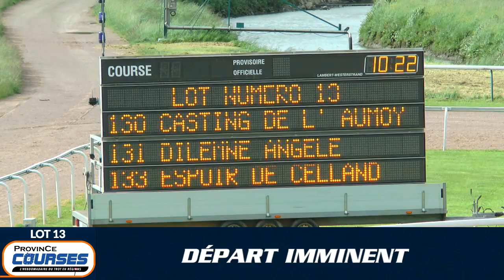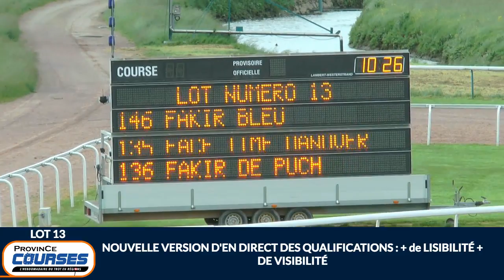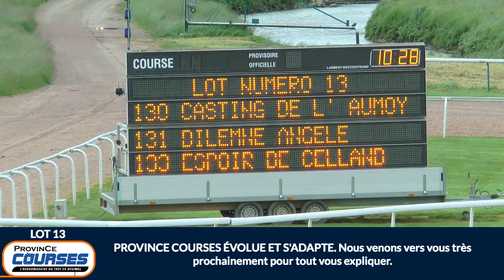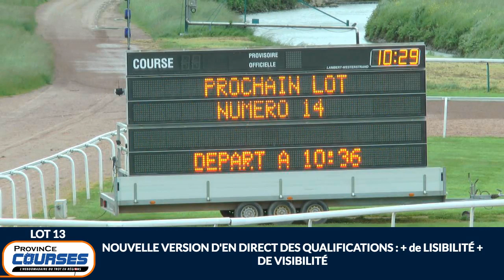Qualifications Lot 13 - Caen 11 05 2020